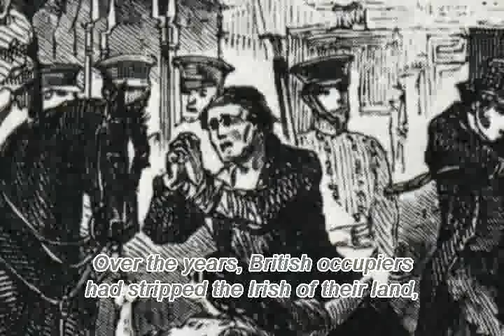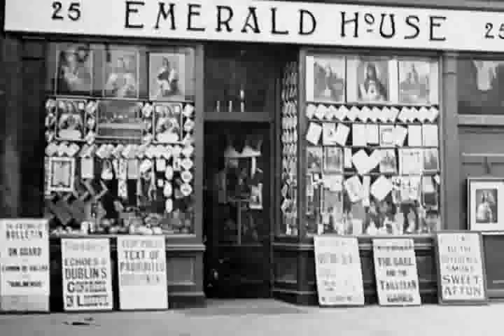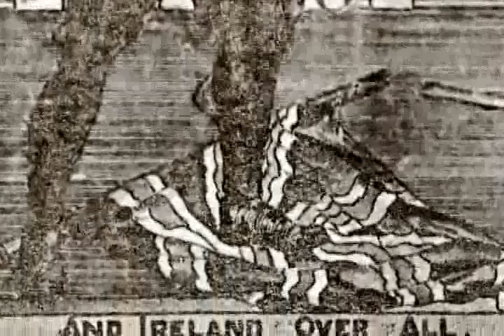the poets rebellion, part1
the rebellion in dublin against the british crown started at noon april 24 1916 , it lasted less than a week but its glorious impact is still felt today within all who posses the spirit of freedom ,